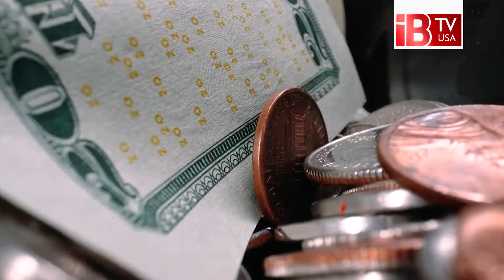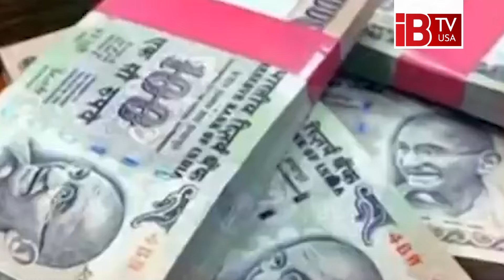ট্রাম্পের জয়ে বিপদে ভারত | Trump's victory | danger | India | IBTV USA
ট্রাম্পের জয়ে বিপদে ভারত | Trump's victory | danger | India | @IBTVUSA

মার্কিন প্রেসিডেন্ট নির্বাচনে ডোনাল্ড ট্রাম্পের জয়ের প্রভাব পড়তে শুরু করছে ভারতীয় রুপির ওপর। ট্রাম্পের নতুন মেয়াদে ডলারের মূল্যবৃদ্ধির আশঙ্কায় ডলারের বিপরীতে ভারতীয় রুপির দাম সর্বকালের সর্বনিম্ন পর্যায়ে নেমেছে। ১ ডলারের বিপরীতে রুপির দাম ৮৪ দশমিক ২৯ পয়সায় নেমেছে। যা আগের দিন ছিল ৮৪ দশমিক ২৮।